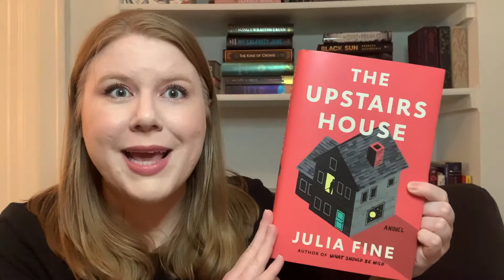Feature Friday | The Upstairs House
Today's Feature Friday is by The Upstairs House by Julia Fine**.

And, yes, I did miss the opportunity to sign off "goodnight noises everywhere." So...just pretend I was that clever in the moment.

(Code "switch" gets you 2 audiobooks for the price of 1.